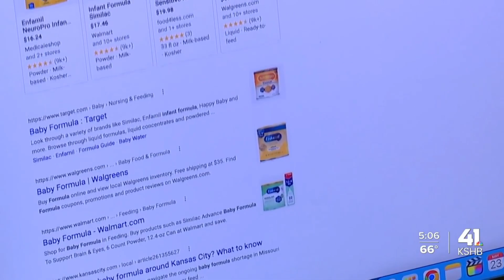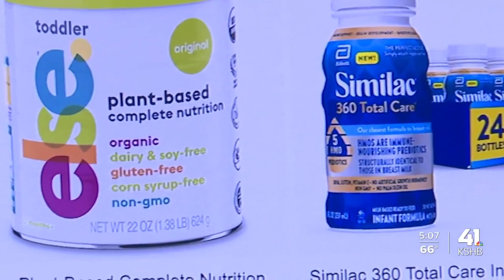Experts warn of online baby formula scams